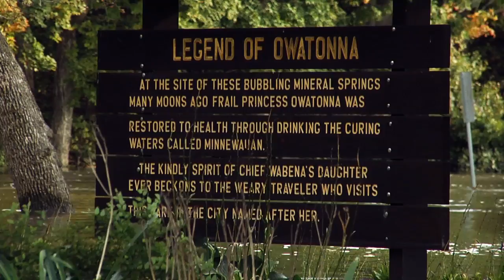Owatonna Flood September 2010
On Sept 23rd into Sept 24th 2010 the city of Owatonna, MN received over 8 inches of rain in less than 24 hours. Several families were driven from their homes when the water flooded them. The National Guard was called in to deliver sandbags and to help block off roads and direct traffic.